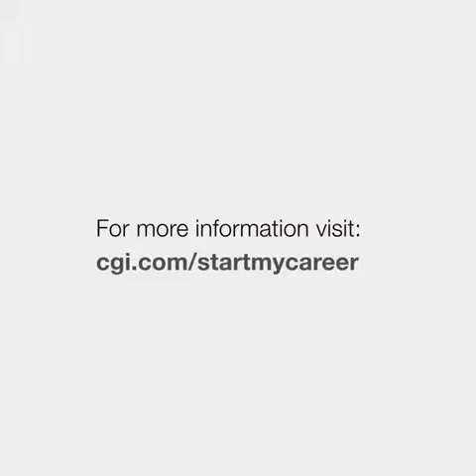My Development as a New Grad at CGI - Kristen Hipson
Check out Kristen's testimony on how CGI supports her in her professional development including certifications and mentoring. Kristen mentions endless support system CGI offers to New Grads and students. Ready for this?